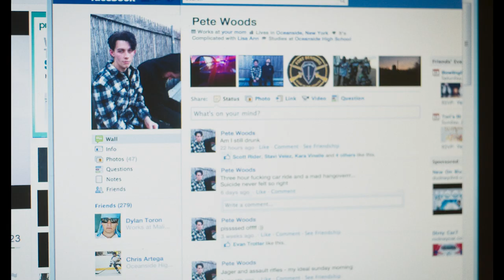MONKEY BARS | Trailer | Big Blue Pictures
A TWISTED COMING-OF-AGE STORY

DIRECTOR: Jacqueline Xerri
CAST: Sofia Popol, Christopher Michael Inman, Milly Shapiro, Shea Bryant, Santiago Velez, John Rider and Lielle Burk

ABOUT BIG BLUE PICTURES:
BIG BLUE PICTURES is an independent production company based in Brooklyn, NY.